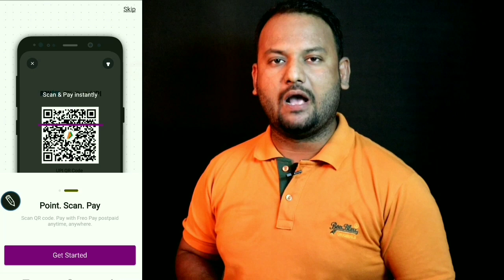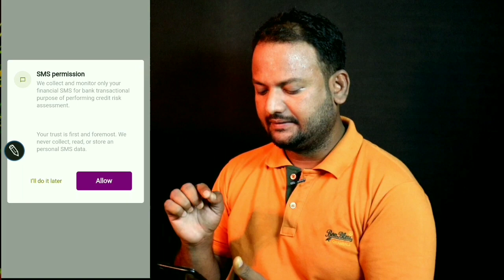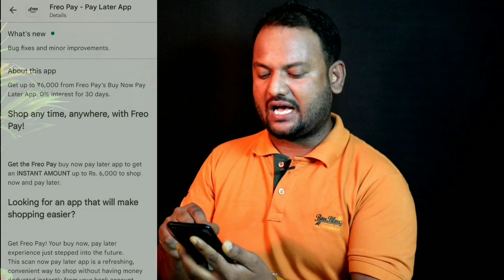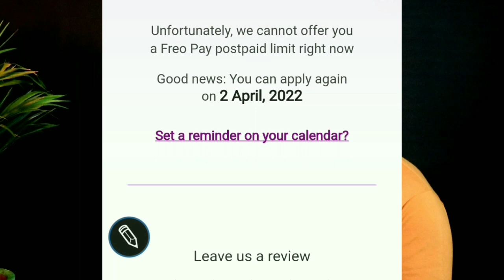New LOAN App 2022 | without Income Proof Loan App | without Documents Loan 2022 | Instant Loan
Download App
Go to play store- App Name is side the during video!!!🤗

QUERIES ✔️

without documents loan 2022
New loan app 2022 best loan app 2022
freo pay loan app 2022 instant loan
instant loan app
instant peronal loan app
loan app 2022 loan app new
loan apps 2022 loans new instant loan app 2022 new loan app
new loan app 2021 new loan app 2022
new loan app instant new loan apps 2021
top loan app 2022 top new loan app 2022
New app personal loan 2022

⬇️Go to Hostinger Home Page

 ➡ [ GYANSIKHO21 ]

➡I'm Using for My YouTube Video
My Gears
Background  Video HD+ Quality ✔
Light Stand with Umbrella ✔
Digitek Light ✔
Digitek Tripod Mobile / Camera ✔
Boya M1 Multiple Mic ✔
Canon EOS 200d Mark || ✔

🔷Apne Bhai Ko Follow Karna🔹